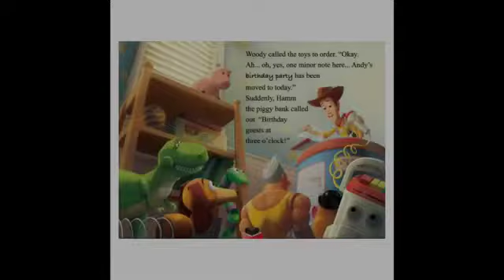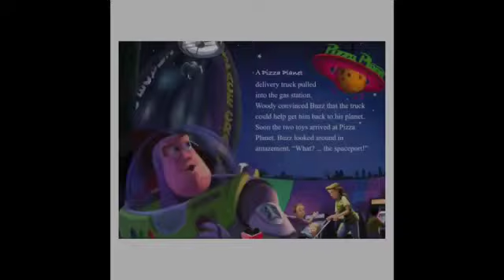Toy Story Read-Along! - Child Friendly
Welcome to Toy Story Read-Along.
In the future I will be doing toy story 2 & 3 read-along!
Sorry about thumbnail I drew it with pixel art so its going to be blury